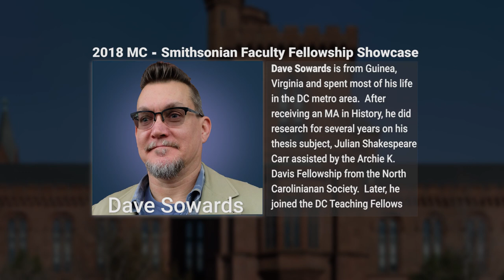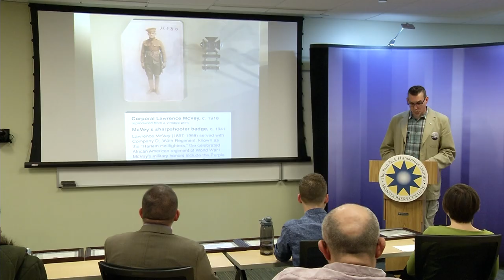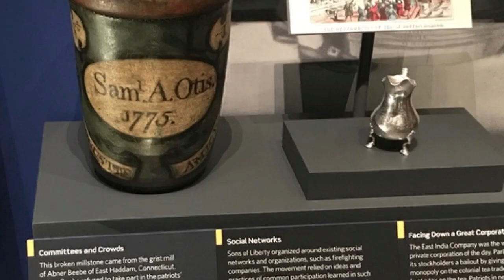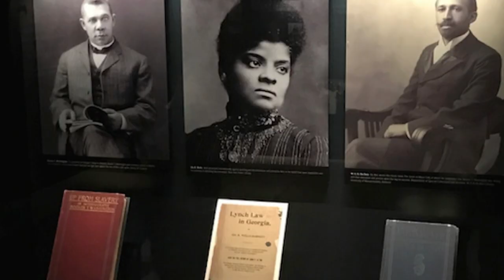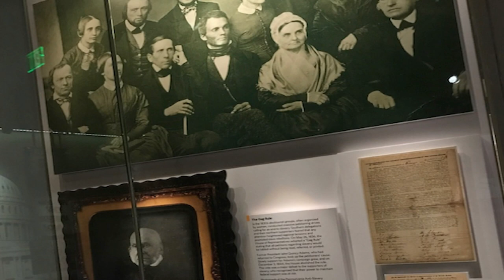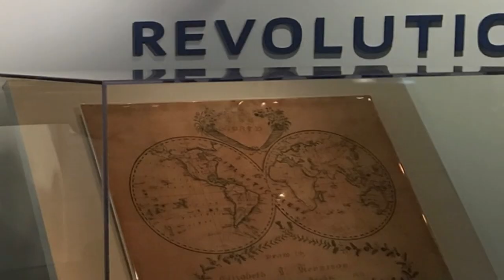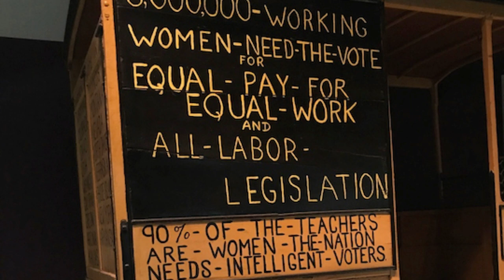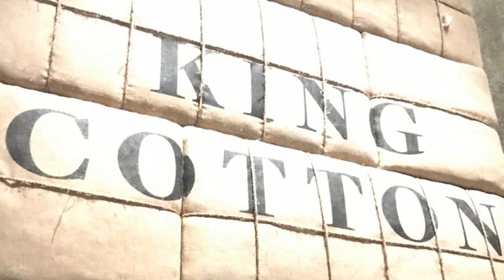What Rights Matter Most? Smithsonian Faculty Fellowship 2018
The Democracy: A Great Leap of Faith exhibit started the students on the path to learning the basic skills of academic writing. Drawn to objects like Jefferson’s travelling desk and the Women’s suffrage wagon, students began to gain an understanding of the idiosyncrasies of democracy and the vagaries of the rule of law, and they used that interest to guide their search for a research topic of their choice.

 The quotes for this presentation are from a live writing exercise in which the students were given 50-minutes to answer the prompt: "What three rights do you think are unalienable?" Professor Dave Sowards explains.